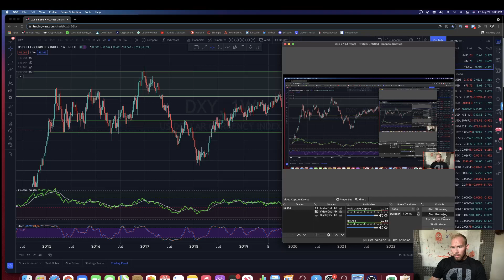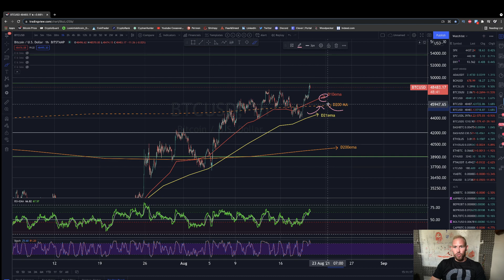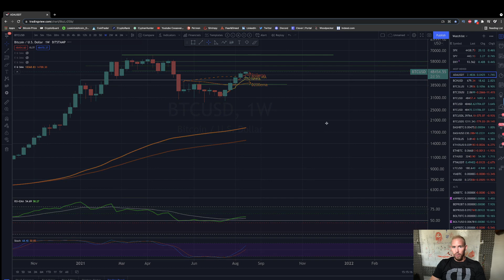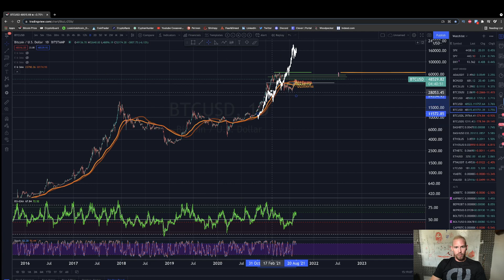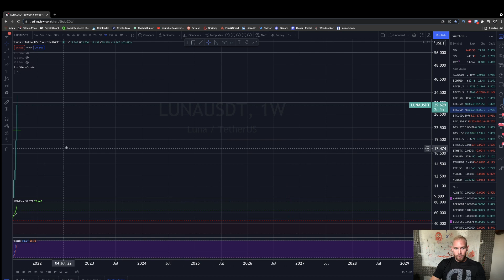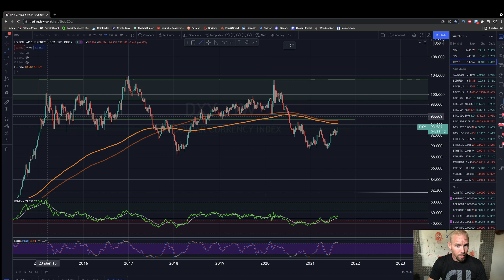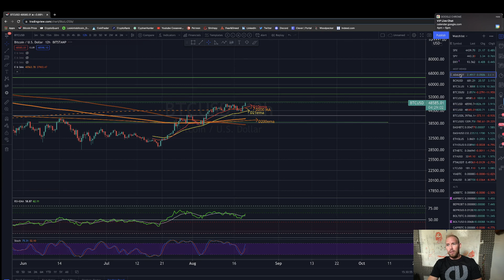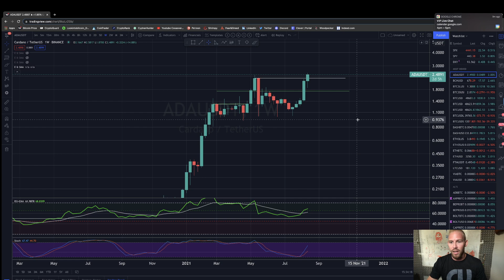BITCOIN CRYPTO PRICE 🔴 DXY broke major resistance 🔴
⚠️  𝒔𝒆𝒆 𝒃𝒆𝒍𝒐𝒘 - 𝙩𝙧𝙖𝙙𝙞𝙣𝙜 𝙡𝙞𝙗𝙧𝙖𝙧𝙮,  𝒋𝒂𝒓𝒈𝒐𝒏 𝒆𝒙𝒑𝒍𝒂𝒏𝒂𝒕𝒊𝒐𝒏𝒔, 𝒆𝒕𝒄  ⚠️

💰 𝐈𝐧𝐝𝐢𝐜𝐚𝐭𝐨𝐫𝐬 𝐈 𝐮𝐬𝐞: (tutorial video below in 'library' section)
       ➢ 'Krown Trading RSI+EMA+Control Zones'
       ➢ '5 exponential and simple MA' OR 'Krown 10 pack EMA.' (EMA's are thick lines,
            MA's are thin lines: 10ema RED, 20ma and 21ema YELLOW, 50ma and 55ema
            BLUE,  89ema & 100ma PURPLE, 200ma & 377ema WHITE)
       ➢ Stochastic
 ➤𝐎𝐭𝐡𝐞𝐫 𝐈𝐧𝐝𝐢𝐜𝐚𝐭𝐨𝐫𝐬 𝐈 𝐮𝐬𝐞 𝐰𝐞𝐞𝐤𝐥𝐲
         ➢ Accumulation/Distribution With Markers (weekly and monthly
             candles only), creator = DovCaspi
        ➢ 'Bollinger Bands Fibonacci ratios'
        ➢ Volume Profile (you have to play with the settings to make it look OK)

  🔴 ●▬▬▬▬▬▬▬👇▬▬▬▬▬  𝙏𝙧𝙖𝙙𝙞𝙣𝙜 𝙇𝙞𝙗𝙧𝙖𝙧𝙮 ▬▬▬▬▬👇▬▬▬▬▬▬● 🔴
💰 𝐒𝐭𝐫𝐚𝐝𝐝𝐥𝐢𝐧𝐠 𝐎𝐫𝐝𝐞𝐫𝐬. (5:41)
💰 𝐋𝐢𝐦𝐢𝐭 𝐁𝐮𝐲 𝐚𝐧𝐝 𝐒𝐞𝐥𝐥: (6:30)

●▬▬▬▬▬▬▬▬▬▬▬▬▬  𝙈𝙞𝙨𝙘𝙚𝙡𝙡𝙖𝙣𝙚𝙤𝙪𝙨 ▬▬▬▬▬▬▬▬▬▬▬▬▬●
💰 𝐌𝐲 𝐭𝐫𝐚𝐝𝐢𝐧𝐠 𝐌𝐞𝐧𝐭𝐨𝐫𝐬: Krown Crypto Cave (Eric), Crypto Crew University (Steve)

Token Holochain Holochain Token Holochain coin Holochain crypto Holochain
Token BOLT VRA Verasity Verasity coin Verasity token Verasity Crypto SHA Safe Haven Coin Safehaven coin crypto Safe Haven Token Coin Token Blockchain Crypto Coin token MTV coin Fantom coin VRA token Fantom token Holochain coin Holochain token VeChain coin VeChain token VeChain Crypto Cardano Crypto Cardano Coin Cardano Token Bitcoin Halvening Biticoin Crash Bitcoin Market Crash Safe Haven Technical analysis Bet Protocol Crypto currency Pancake Swap Sushi Swap Smart contracts Oracles Swing trading How to trade crypto currency - Who is that stupid blond guy on youtube? (lol if you read this far)